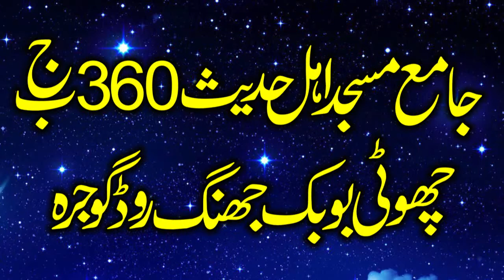Best Recitation In Best Voice .Qari AbdulBasit Sahib Of Gojra AlHuda International Quran Academy..